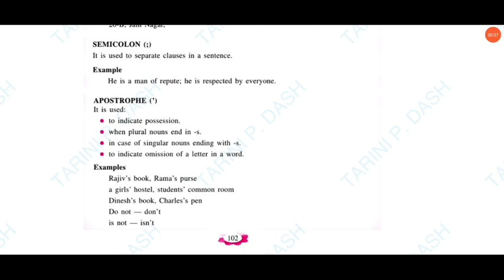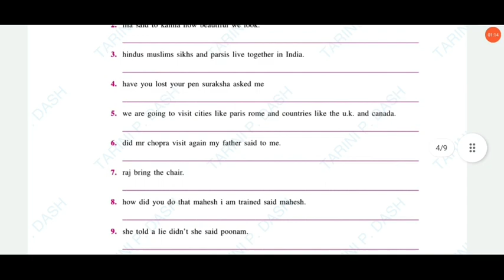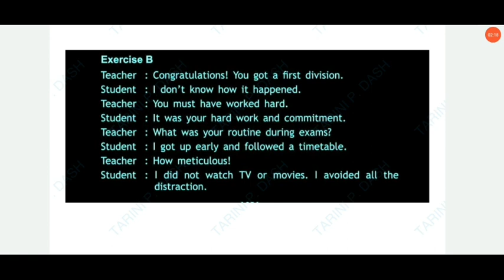Punctuation|Ch-21|Class-6|Grammar Success With Composition